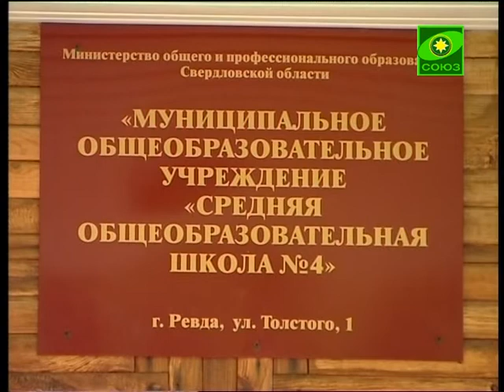Слет православной молодежи в Екатеринбургской м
В майские праздники в Екатеринбургской митрополии по традиции проходит слет православной молодежи. Ежегодное весеннее мероприятие объединяет как верующую, так и еще невоцерковленную молодежь со всего Среднего Урала. В этом году поделиться опытом и просто хорошо отдохнуть ребята отправились в Ревду.